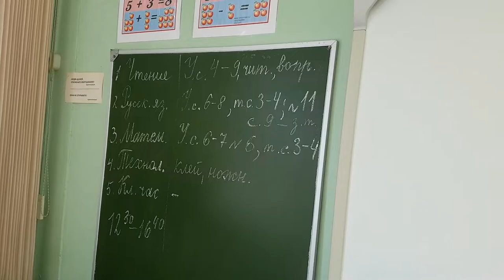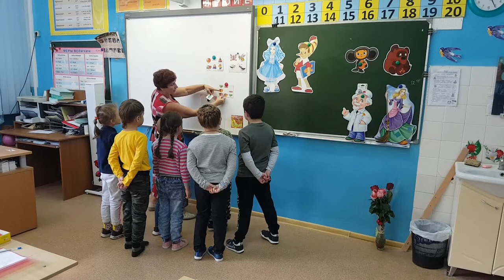Дополнительное образование детей в центре Гармония